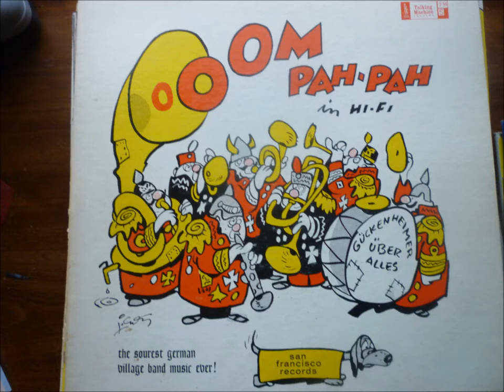Bier Her, Bier Her - Oom-Pah-Pah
The sourest German village band music ever! Featuring the Guckenheimer Sour Kraut Band.